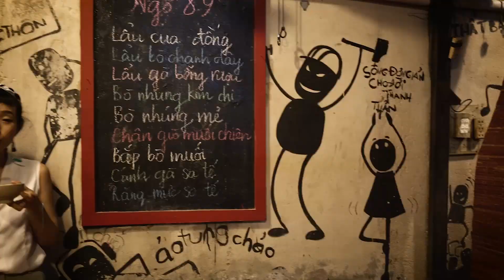[Lang thang khắp Saigon] Món ăn vặt Hà Nội tại Ngõ 89, Saigon | Nhà Có Hai Người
Ngõ 89 là một quán ăn vặt và lẩu với menu đầy những món quen thuộc của Hà Nội, nằm tại số 89 Nguyễn Du. Nếu để ý kỹ, bạn sẽ thấy thật ra, đây không phải một ngôi nhà mà chỉ là một con hẻm được trang trí tươm tất, kê thêm ít bàn ghế. Thật là một nơi thú vị để tụi tập cùng bạn bè đúng không?

Cả nhà theo dõi thông tin của Nhà Có 2 Người tại đây:
© Bản quyền thuộc về Nhà Có 2 Người
© Copyright by Nhà Có 2 Người ☞ Do not Reup